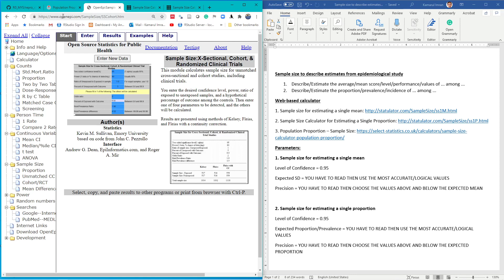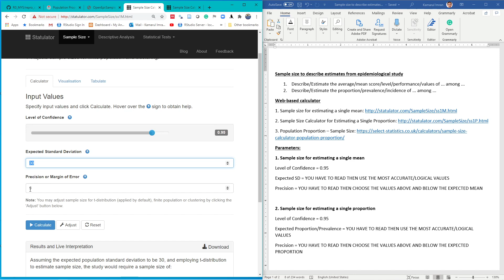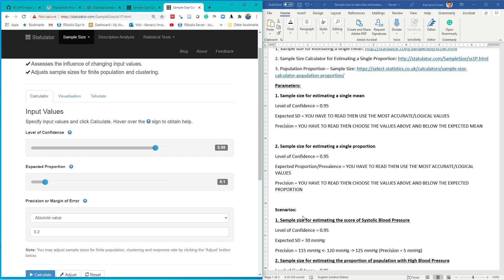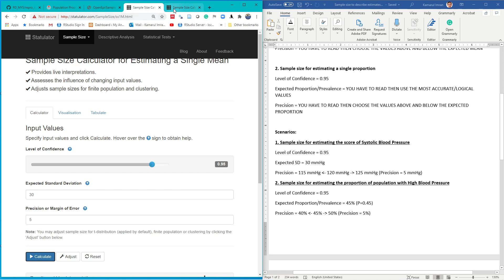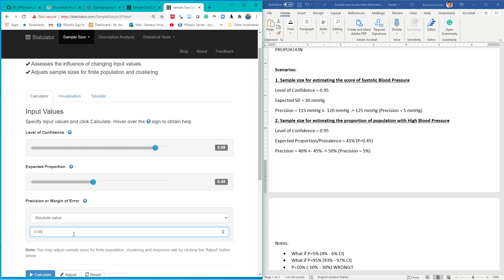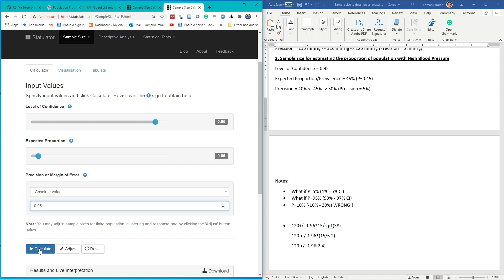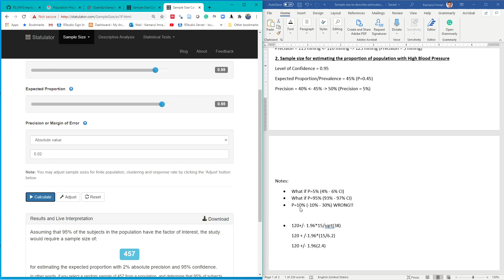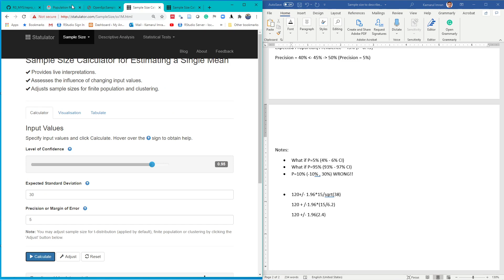Pengiraan saiz sample (Sample size calculation) untuk kajian deskriptif